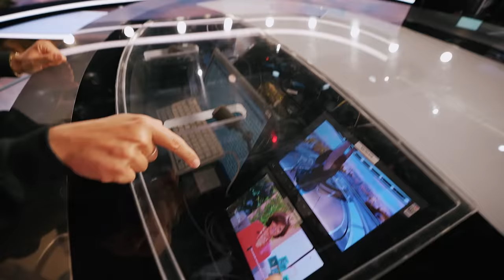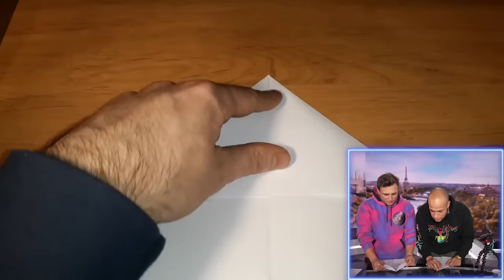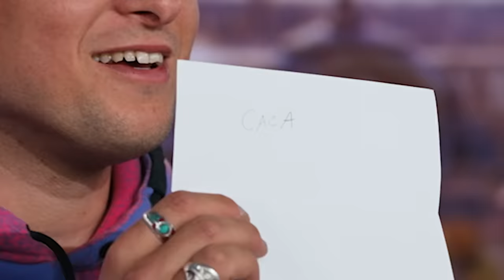Mcfly voulait faire des avions en papier. J’ai dit « non ». Il a dit « j’ai une surprise tkt ».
Quel était le studio le plus grandiose pour faire une vidéo de type très simple ? Le plateau du JT de TF1 bien entendu. Même quand on veut faire une vidéo basique, on y arrive pas.

-10% pendant 48h sur tout le site de RhinoShield avec le code KHOUYASHIELD FONCEZ ! Ça part comme des petits pains noisette.

Tournage réalisé dans le respect du protocole sanitaire contre la COVID 19.
Tous les intervenants et techniciens ont été testé au préalable.

Crédits Équipe, la famille comme d’hab :

Réalisateur : Ugo Tsvetoukhine
OPV :  Florent Sabatier / Thibault Arbre
Stagiaire Image: Cathy Bremond
OPS : Martin Bonami
Régisseurs : Mamadou Wadiou
Executive assistante: Camille Blondeau

Merci Aurel pour nous aider à faire naviguer sereinement ce paquebot, tu es le best.

Directrice de production : Clara Lesage
Chargée de production : Cécile Heckel

Chef Monteur : Florian Hautekiet
Assistant Monteur : Jérôme Fillette
Mixeur : Martin Bonami
Vignette : Antoine Behaeghel - Moodmaker

Moyens techniques :
Planipresse

Remerciements :
Xavier Gandon
Yoann Saillon et toutes les équipes de TF1
Gilles Bouleau
Rhinoshield

On vous a dit qu'on était égérie celio ?
-15% sur tout le site HORS sous-vêtements (on en porte pas de toutes façons) + hors outlet et promotions en cours, avec le code : MCFLYCARLITO15

Dédicace à notre khey Gilles Bouleau et vive le lycée Albert Camus de Bois Colombes.

L'Italie sera championne cette année.

Les oeufs mollet c'est la vie. Une fois que vous avez goûté cette manière de cuire les œufs, et bien les œufs durs n’ont plus vraiment de sens, ils sont fades.

Aux personnes qui font pipi directement dans le trou et pas SUR la faïence : quel est votre problème ? Ça vous plaît de réveiller la département ?